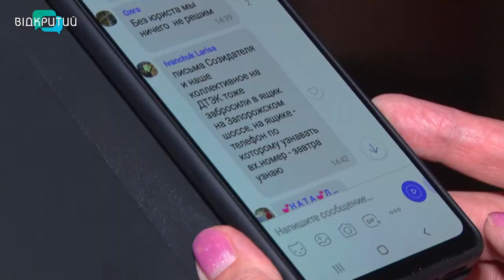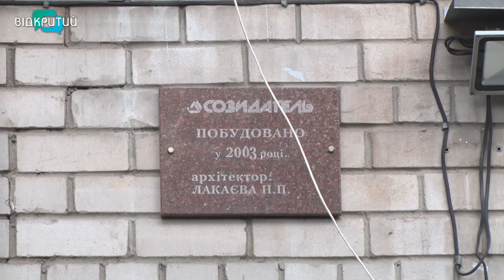У Дніпрі мешканці багатоповерхівки на Робочій через борги залишилися без електропостачання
Без світла, ліфту та гарячої води. У Дніпрі мешканці  багатоповерхівки на Робочій залишИлися без електропостачання. Енергетики знеструмили будинок через заборгованість керуючої компанії, яка його обслуговує. Відтак майже 300 мешканців опинилися без елементарних зручностей. На знак протесту навіть перекривали дорогу. _______________________________________________